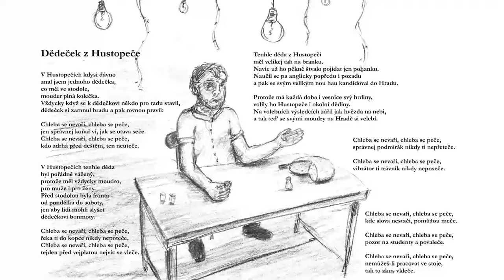Petr Vořešák: Dědeček z Hustopeče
𝐍𝐨𝐯𝐢𝐧𝐤𝐚: Přihoď do Vořešákova klobouku  💶 ☞ 🎩

... s Vaší pomocí bych rád natočil nové písničky (a rád bych, aby zněly lépe než tyto z roku 2016, kdy jsem je nahrával doma na půdě při saunové teplotě). Moc děkuji za podporu!

[Janus, 2016]

V Hustopečích kdysi dávno
znal jsem jednoho dědečka,
co měl ve stodole,
mouder plná kolečka.
Vždycky když se k dědečkovi někdo pro radu stavil,
dědeček si zamnul bradu a pak rovnou pravil:

Chleba se nevaří, chleba se peče,
jen správnej koňař ví, jak se otava seče.
kdo zdrhá před deštěm, ten neuteče.

V Hustopečích tenhle děda
byl pořádně vážený,
protože měl vždycky moudro
pro muže i pro ženy.
Před stodolou byla fronta od pondělka do soboty,
jen aby lidi mohli slyšet dědečkovi bonmoty.

řeka ti do kopce nikdy nepoteče.
tejden před vejplatou nejvíc se vleče.

Tenhle děda z Hustopečí
měl velikej tah na branku.
Navíc už ho pěkně štvalo pojídat jen pohanku.
Naučil se pa anglicky popředu i pozadu
a pak se svým velikým nou hau kandidoval do Hradu.

správnej podmírák nikdy ti nepřeteče.
vibrátor ti trávník nikdy neposeče.

Protože má každá doba i vesnice svý hrdiny,
volily ho Hustopeče i okolní dědiny.
Na volebních výsledcích zářil jak hvězda na nebi
a tak teď se svými moudry tam na Hradě velebí.

kde slova nestačí, pomůžou meče.

pozor na studenty a povaleče.

nemůžeš-li pracovat ve stoje, tak to zkus vkleče.

jenom ten Čech do Čech virus nezavleče,

Chleba se nevaří...